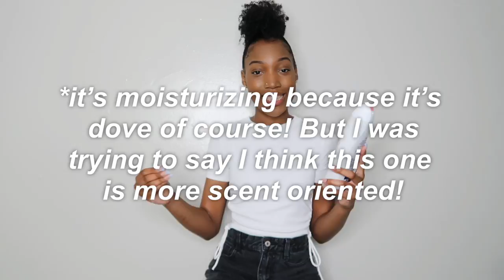Summer 2021 Hygiene Routine! *Citrus Scented* | In/Out of Shower Routine, Skincare + Oral Hygiene!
hi my lovesssss, I am back with a video that I hope y'all enjoy! This video is going to be a summer 2021 full body hygiene routine! I show y'all what I've been using for my in shower routine, out of shower routine, mouth hygiene and skincare routine as well. I hope y'all enjoy this video and if y'all did, don't forget to interact with it and give it a like and leave a comment with your current favorite summer hygiene product!

FAQ:
♡Name? Hailey
♡Age? 21
♡What college do you attend? Sam Houston State University
♡Classification and major? Junior and Health Care Administration
♡When do you post videos? Temporarily I’ll be uploading only once a week on Monday’s at 4 PM CST1
♡What type of videos do you make? Lifestyle and Fashion videos!
♡Instagram: I made a instagram so I can talk to you guys!